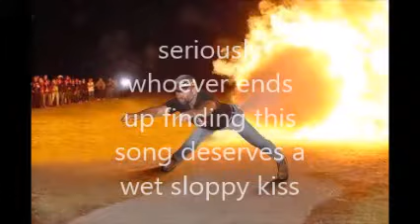Ulterior Motives (Everyone Knows That) by Christopher S. Booth (daycore/slowed+reverb)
making shiitty nightcore/daycore is my fave pastime

EDIT LOL IT WAS A SONG WRITTEN FOR 80S VHS P-CORN